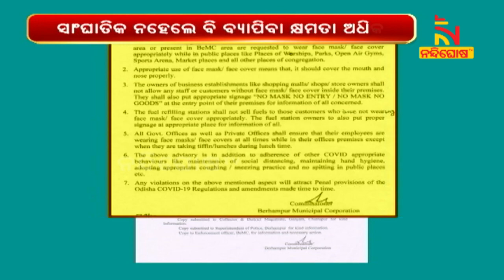Omicron sub-variant Behind Rising covid19 In Khurda । NandighoshaTV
ଦୁଇଦିନ ବ୍ୟବଧାନ ପରେ ରାଜ୍ୟର ଦୈନିକ କରୋନା ସଂକ୍ରମଣ ପୁଣି ବଢ଼ିଛି । ଚିନ୍ତାଜନକ ସ୍ଥିତିରେ ଖୋର୍ଦ୍ଧା ଜିଲ୍ଲା। ସଂକ୍ରମଣ ପ୍ଲାଟ୍ୟୁ ଷ୍ଟେଜରେ ଅଛି । ବିଦେଶରେ ଚିହ୍ନଟ ଭାରିଆଣ୍ଟ ଆମ ରାଜ୍ୟରେ ସକ୍ରିୟ ନଥିଲେ ମଧ୍ୟ ଓମିକ୍ରନର ନୂଆ ସବ୍ - ଭାରିଆଣ୍ଟ ବା ଉପପ୍ରଜାତି ଚିହ୍ନଟ ହୋଇଛି । ଯାହାର ସଂକ୍ରମଣ କ୍ଷମତା ଅଧିକ ।

* DishTV Channel No: 1367
* Airtel Digital TV Channel No: 611
* TATASky Channel No: 1779
* hathw@y Channel No: 731
* Ortel Channel No: 707
* Videocon d2h Channel No: 840
* SITI Channel No: 17 & 458
* GTPL Channel No: 719
* SUN Direct Channel No: 667
* Asianet Channel No: 219